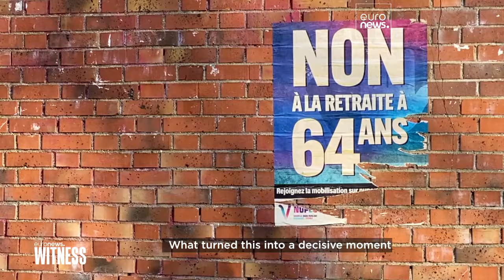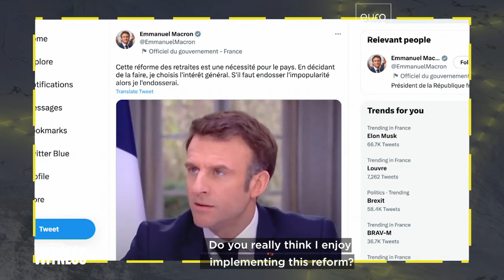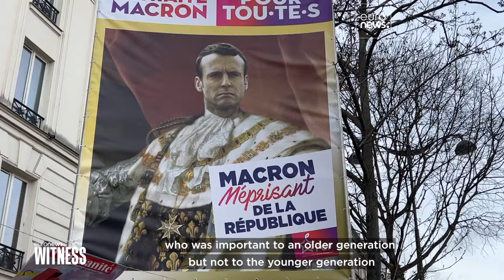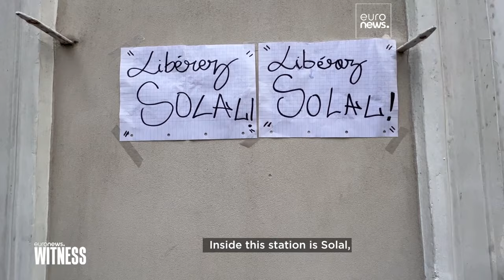Why are so many young French people fighting against Macron’s pension reforms?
Since French president Emmanuel Macron announced his plans to raise the retirement age from 62 to 64 in January, anti-reform demonstrations have swept across France. And young people have increasingly been on the frontline